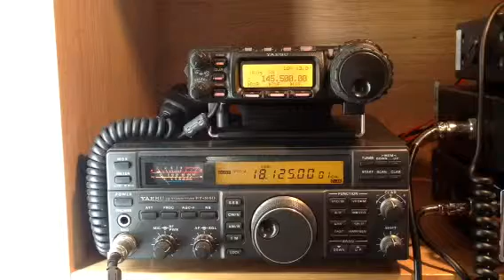SM2S 🇸🇪 IOTA EU139 Seskarö in QSO JL1IEO Japan 🇯🇵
Swl on 17m with an antenna that really isn't resonant with the band but I'm able to listen to strong signals. Kari on the northern Swedish island of Seskarö, he has a great sounding audio and is using a 990.

The IOTA for this island is EU-139

You can just make out JL1IEO from Japan.